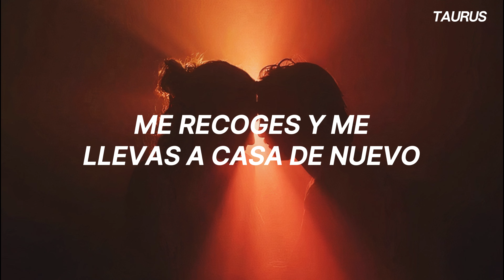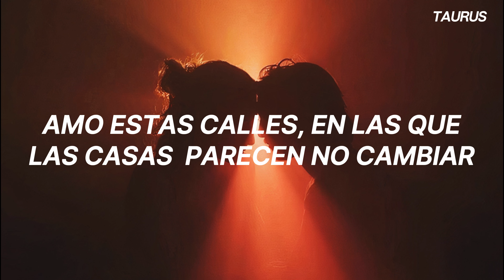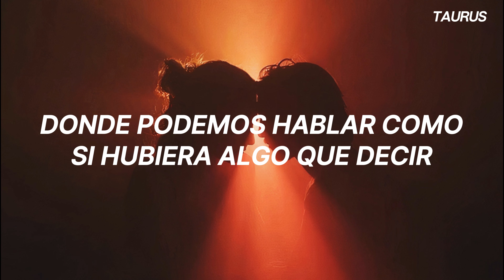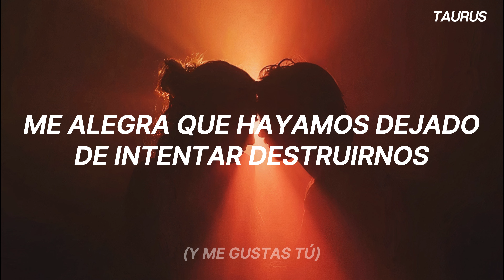400 Lux - Lorde [Letra] Sub español/Traducción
Arrista: Lorde
Tema: 400 Lux
Albúm: Pure Heroine